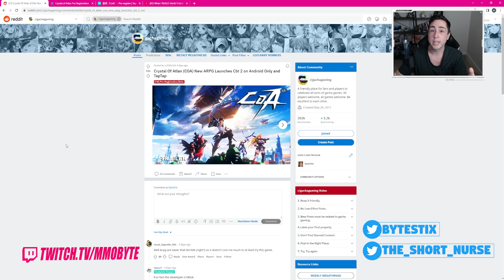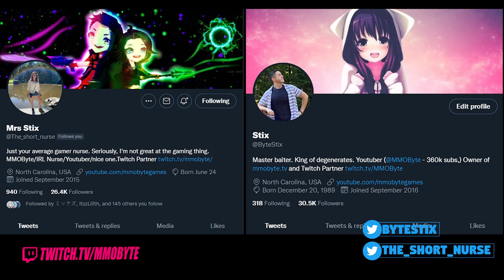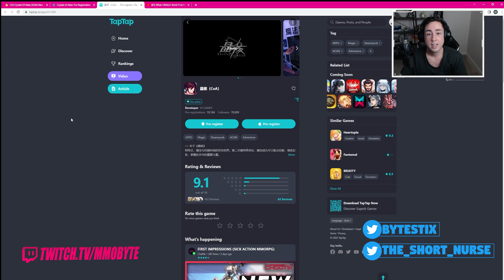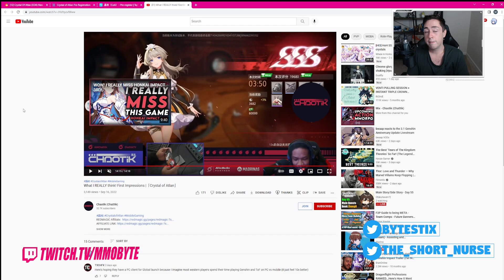ACT FAST! PRE-REGISTER AND PLAY CRYSTAL OF ATLAN BEFORE IT'S TOO LATE!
Crystal of Atlan is a brand new upcoming Anime Gacha RPG.